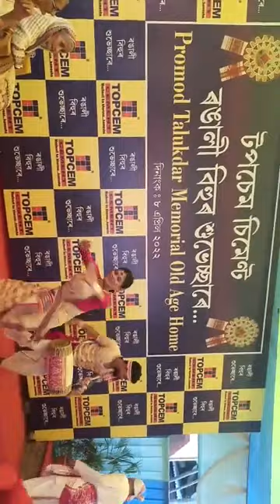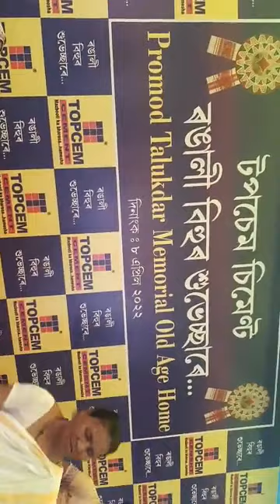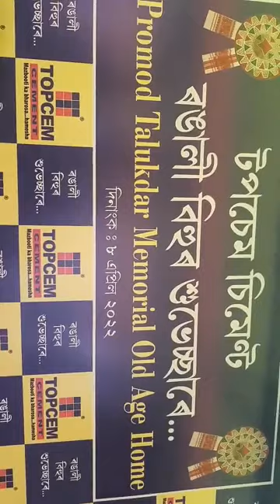নাচনীৰ সৈতে ককা আইতাৰ বিহু নাচ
হেঁপাহৰ ৰঙালী বিহুটি পালেহি। এই উপলক্ষে টপচেম চিমেণ্টৰ উদ্যোগত প্ৰমোদ তালুকদাৰ সোঁৱৰণী বৃদ্ধাৱাসত বিহুনাচ আৰু লাৰু পিঠাৰ আয়োজন।